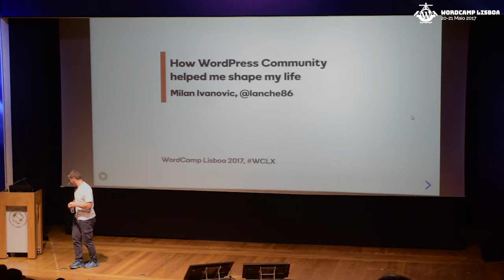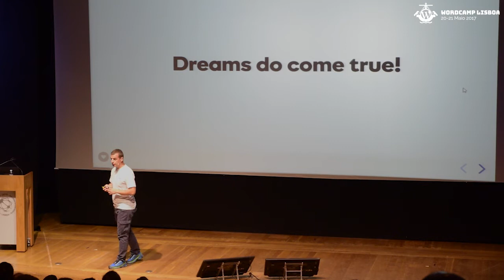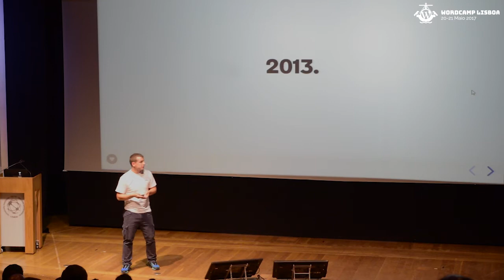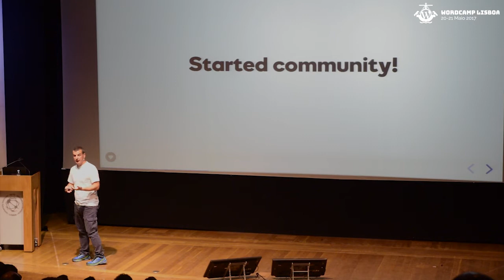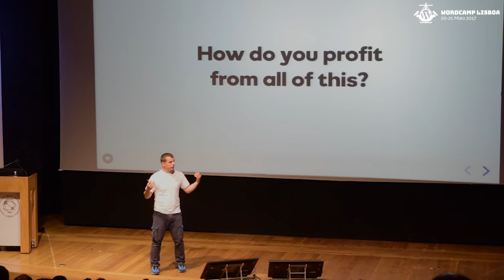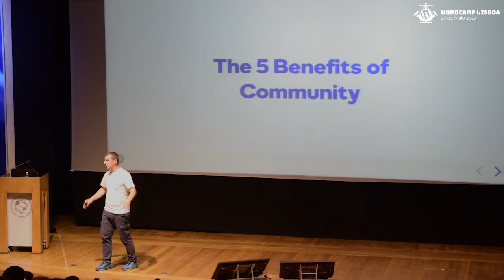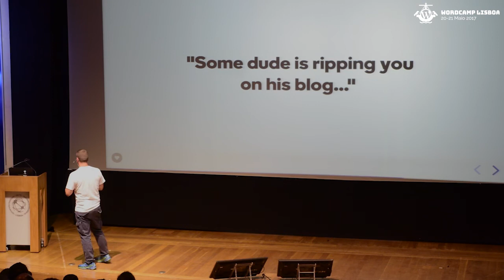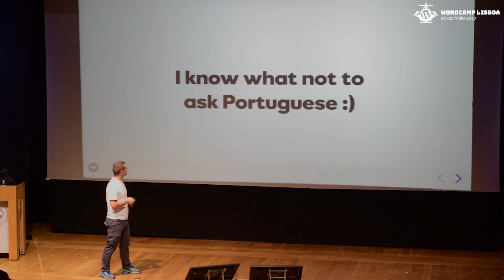Milan Ivanović - How the WordPress Community helped me shape my life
The WordPress community and how much we are all changing our and the lives of others, every day.
Our community helped me a lot to get through some pretty rough period in my life last year, and this is going to be my first talk about it and probably the only one.
I am going touch base a little bit about WPDrama, and probably about the future of the whole community.
WordCamp Lisboa 2017